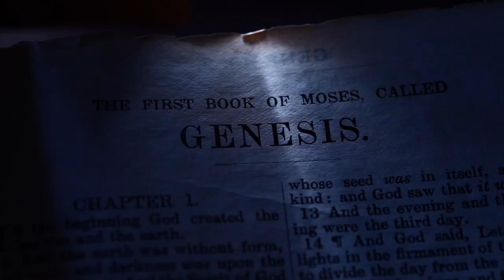DEUTERONOMY 30: 20 | Amen - Word of God | January 13, 2023 | Ep - 2631 | Fr Shaji Thumpechirayil